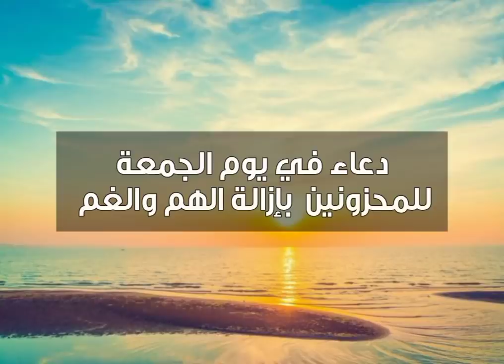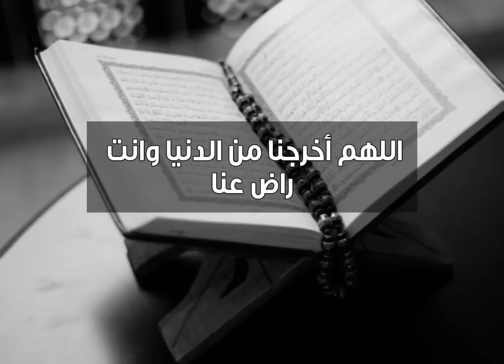دعوة صباحية | دعاء في "يوم الجمعة" للمحزونين بإزالة الهم والغم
لمشاهدة  جميع حلقات برنامج منازل الروح  رمضان 2021